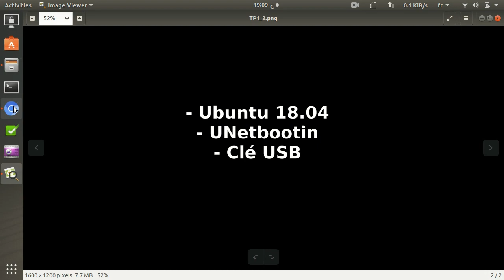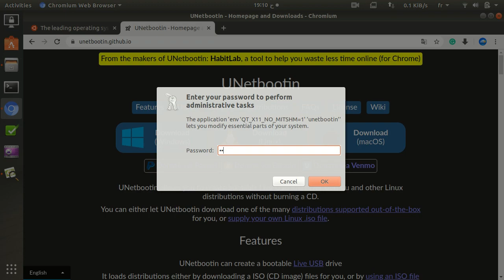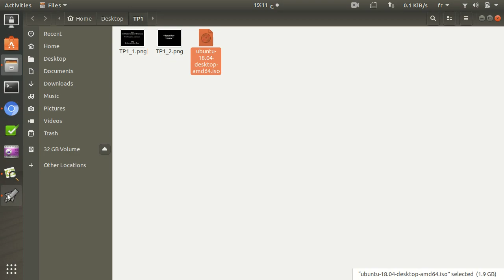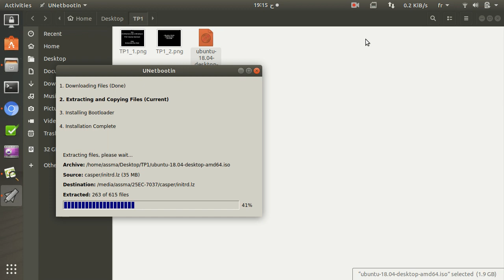TP1 : Préparer une clé USB pour formater un PC avec Ubuntu 18.04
Utiliser UNetbootin pour installer Ubuntu 18.04 avec une Clé USB